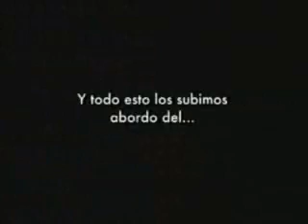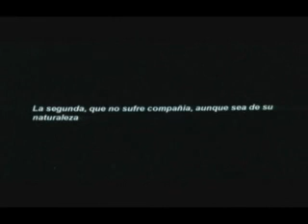Demo reel Roberto Tarzieris